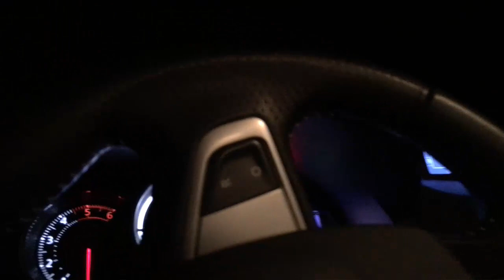Anil Sargin - Ending Credits Cover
I covered extremely emotional track "Ending Credits" by Opeth. I hope you will like it, i will be glad by every comment you make and your criticism
Equipments:
Gibson Les Paul Studio Satin
Irig hd (for recording)
Jamup Pro (application for recording on iphone)
iPhone 6s (for video)